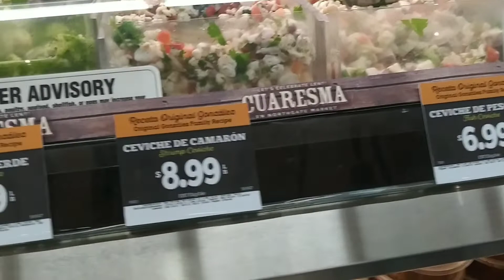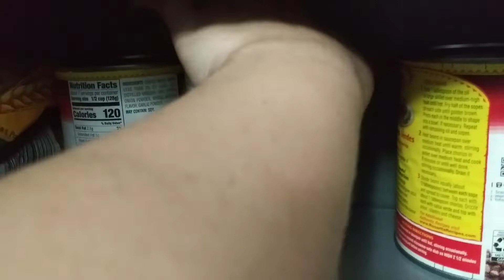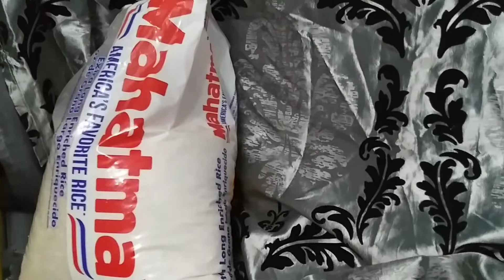Grocery Shopping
We went grocery shopping. We need to buy food.